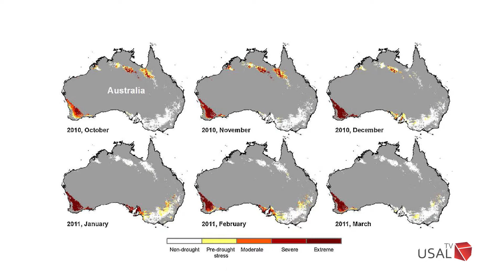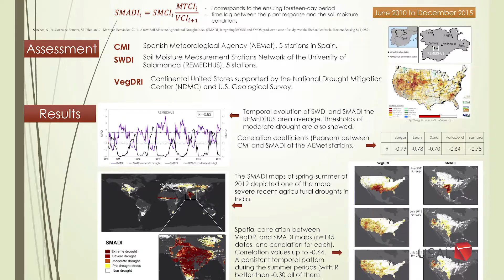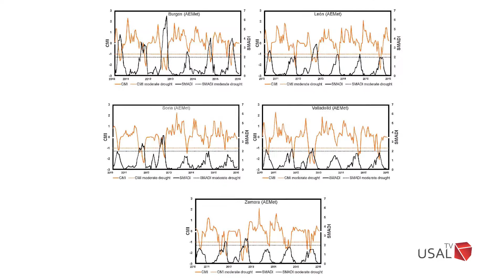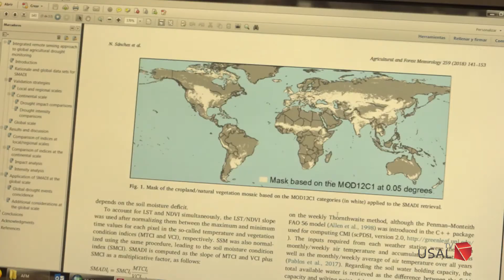Innovador estudio del Grupo de Investigación de Recursos Hídricos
La investigadora Nilda Sánchez Martín nos descubre SMADI, un novedoso índice de sequía agrícola basado en humedad de suelo